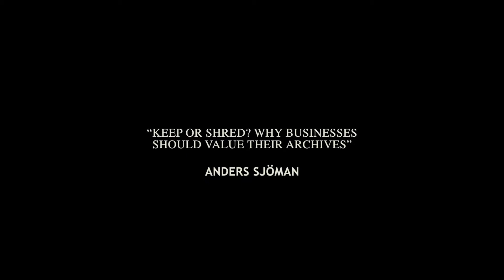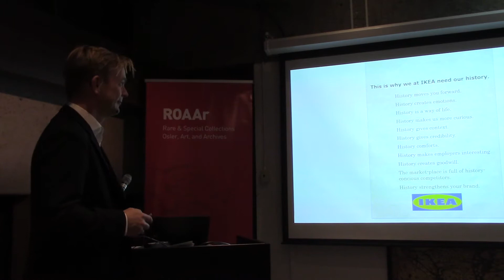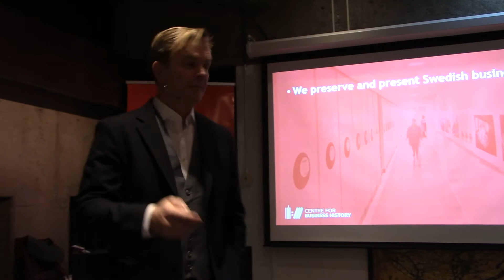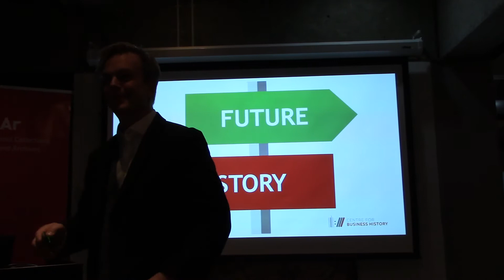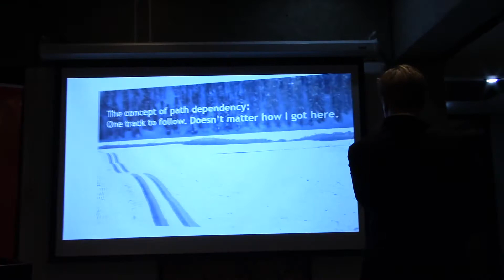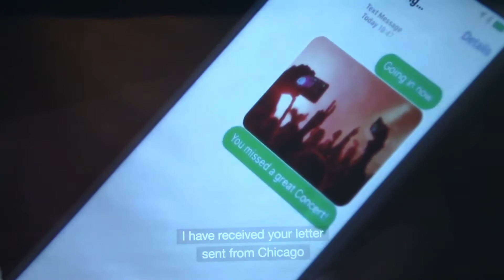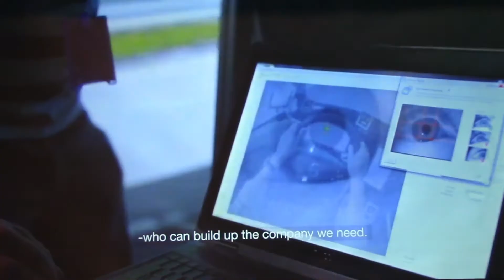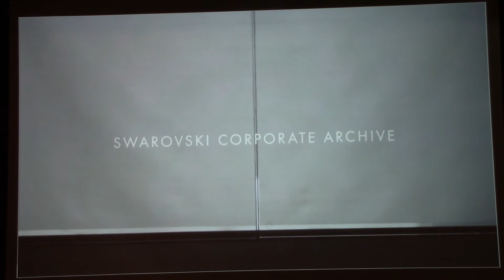Keep or Shred? How to Get Businesses to Start Valuing their Archives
When a company or organization actively uses and works with its own authentic history, it is called history marketing. Helping businesses and organizations to find their narrative, identify their goals, and share the true stories of how they reached where they are today, including how that will help them get to where they are going tomorrow.

5 December 2018, Rare Books & Special Collections.

McGill Library, Rare & Special Collections, Osler, Art and Archives
Videography & Editing: Marta Bestzerda & Jacquelyn Sundberg